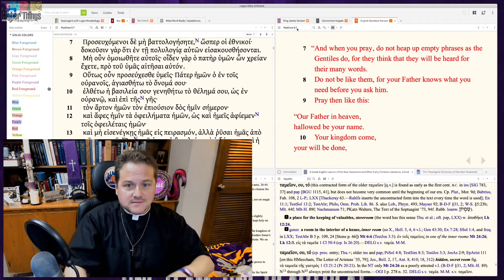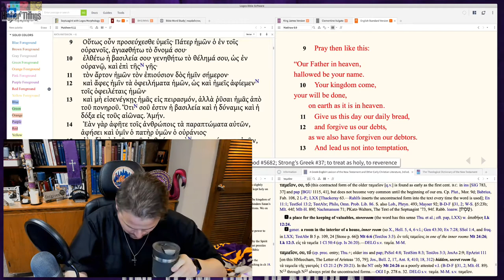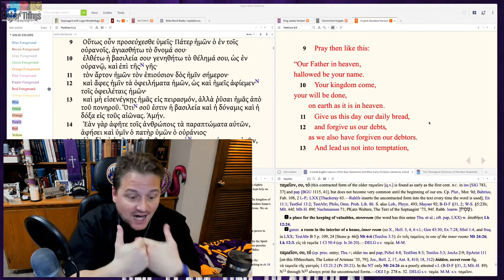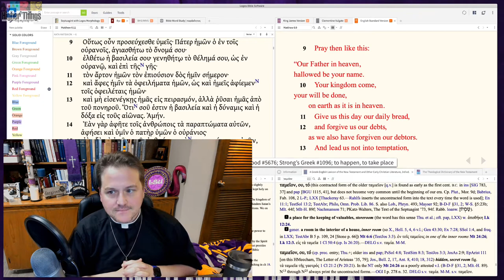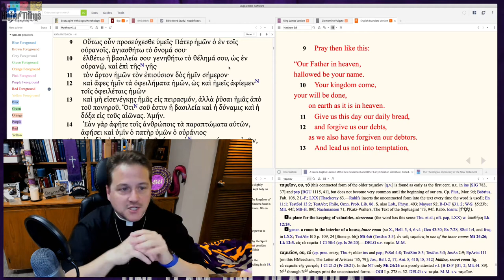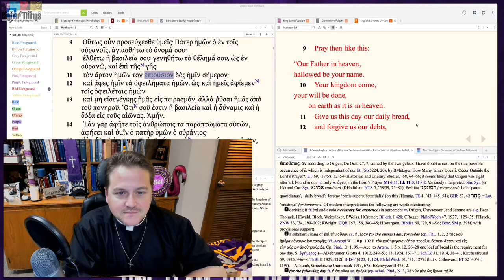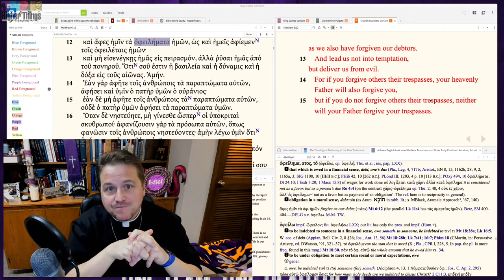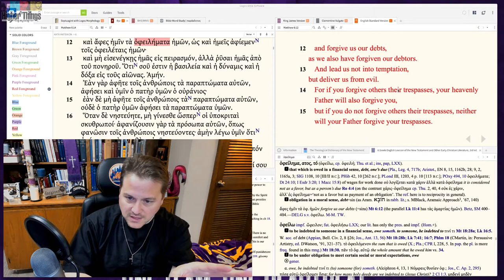St. Matthew 6:9-13 (Lord's Prayer) - Higher Things LIVE Bible Study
Pastor George Borghardt, Pastor at Immanuel Lutheran Church in Bossier City, LA and President of the youth organization Higher Things, continues his online Bible Study working through the Gospel of St. Matthew.